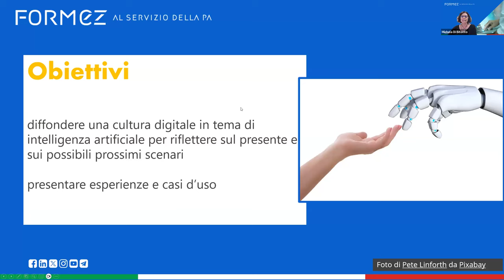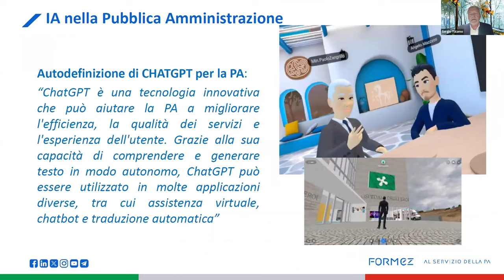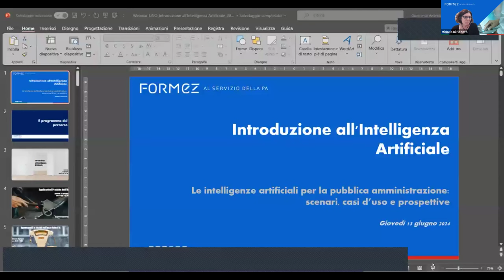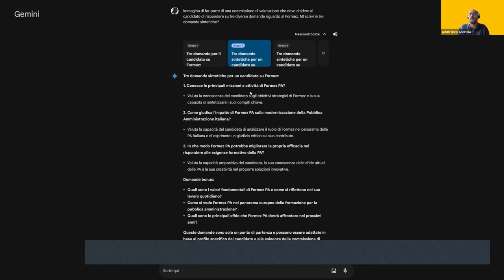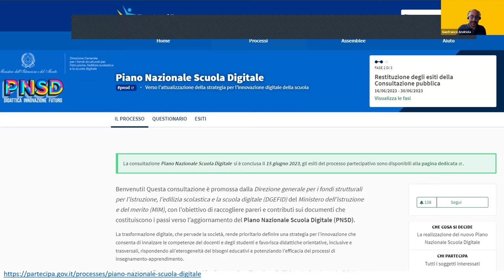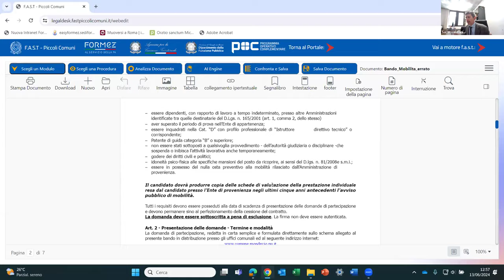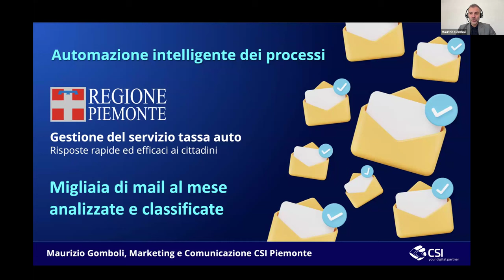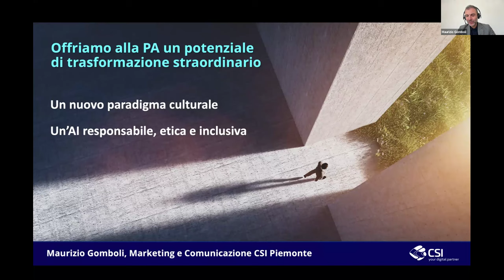Introduzione all'Intelligenza Artificiale (13 giugno 2024)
L'intelligenza artificiale è un campo vasto e in continua evoluzione, che comprende un'ampia gamma di teorie, tecniche e applicazioni. Le applicazioni dell'intelligenza artificiale hanno il potenziale per trasformare la nostra vita in modo significativo. Il seminario online è occasione per inquadrare il tema e approfondire le tecnologie alla base delle diverse tipologie di intelligenze artificiali.

Programma:
00:00:00 Accoglienza e moderazione - Michela Di Bitonto  (Formez PA)
00:05:43 Introduzione e apertura del ciclo di webinar - Sergio Talamo (Formez PA)
00:18:18 Panoramica sulle intelligenze artificiali  - Gianfranco Andriola (Formez PA)
00:48:44 Uso della IA nel progetto FAST - Piccoli comuni - Santino Luciani (Formez PA)
01:05:35 La visione del CSI Piemonte sulla IA nella pubblica amministrazione - Maurizio Gomboli (CSI Piemonte)
01:21:14 Domande finali